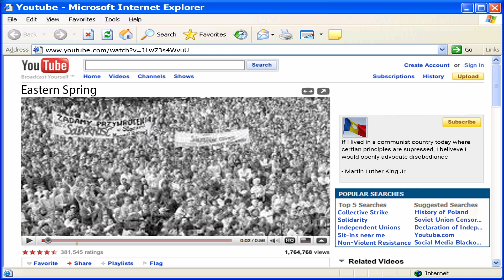C&C DT: Eastern Spring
Update to a old super even video to use the new and updated custom super event template now in use by me